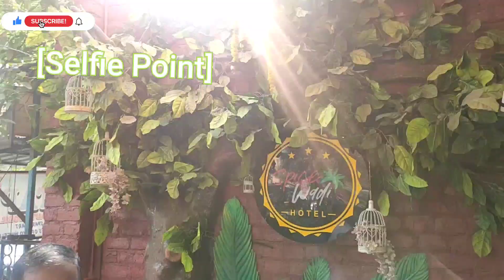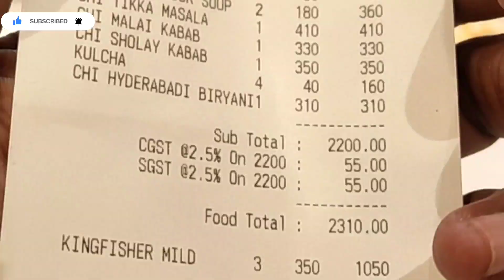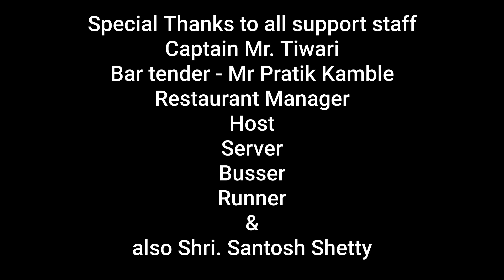Diwali Lunch - Spice Wadi Restaurant @ Panvel | Dhaba type seating | Restaurant Review | Mindblowing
Hi Everyone,
This Diwali after the pandemic was like a revenge celebration against the virus and lockdown that had purged & impacted us psychologically and had quite made us all frenzy.
Hence this Diwali we did burst firecrackers and celebrated with the original charm and also thought of having a family lunch the next day.

We visited Spice Wadi which is a family restaurant opened up in April 2020 and since then was garnering huge crowds due to its good ambience and food.
So we too thought of spending some time here and for benefit of all those staying in Navi Mumbai I also tried reviewing it and hence posting here.

Do let me know in case you have any queries, feedback or questions related to this restaurant.

Regards
Living Life Vlogs